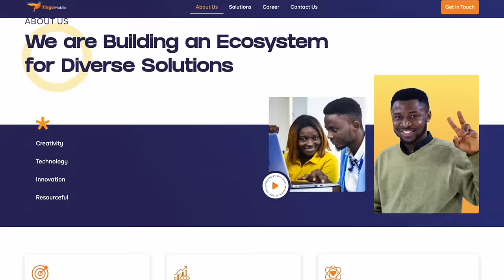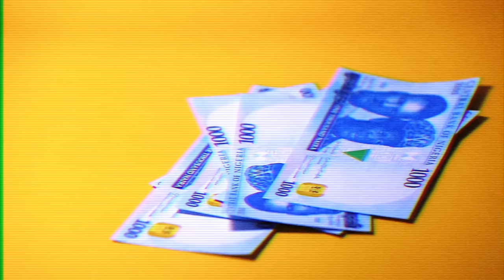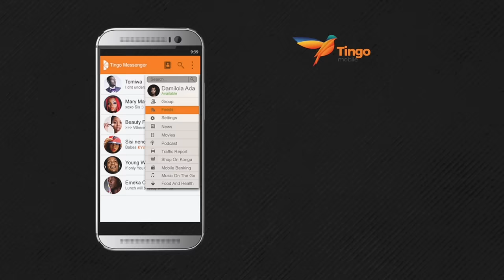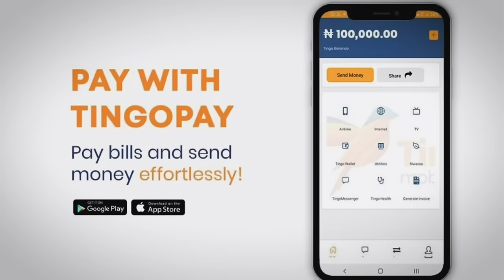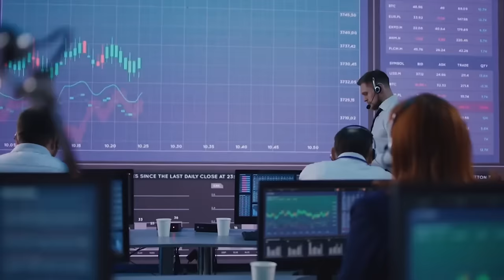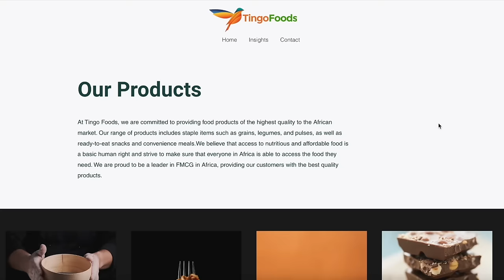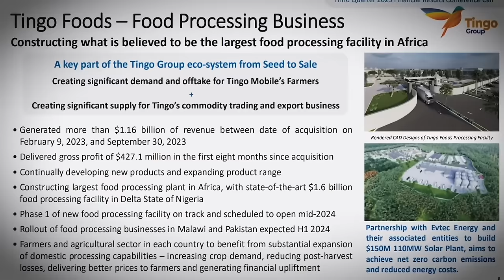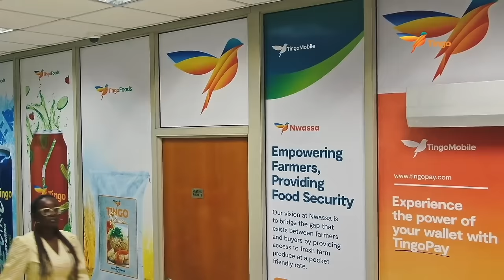La Truffa dell’Azienda QUOTATA in BORSA che NON Esiste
Tra le tante truffe accadute nel mercato azionario, come quella di Bernie Madoff o Elizabeth Holmes, ne esiste una passata inosservata ai più: la storia di Dozy Mmobousi, un imprenditore che, all'apparenza, ha rivoluzionato l'Africa attraverso la vendita di Smartphone, fornendo internet alla popolazione ed esportando prodotti agricoli in ogni angolo del globo, cambiando la vita di milioni di persone.

C’è solo un piccolo dettaglio: il suo fondatore… si è inventato tutto.

Nel 2023, quando le autorità americane hanno controllato quanti soldi avesse la sua azienda (Tingo) in banca, invece di trovare i 458 milioni dichiarati nei bilanci… hanno trovato meno di 50$.

Oggi raccontiamo la storia di una delle truffe più incredibili della nostra epoca: la storia di un uomo che è stato in grado di truffare migliaia di investitori, i media e le autorità statunitensi, per più di 20 anni, arrivando addirittura a quotarsi in borsa.

Ma la cosa spaventosa è che la truffa… È ancora in atto.